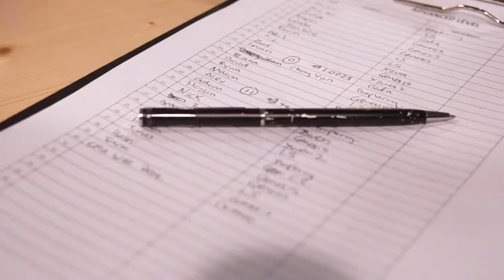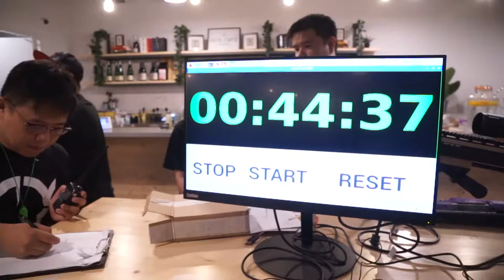Nerf Gameplay: Hive Standoff 2.0 a Marksman Competition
A video coverage on the Hive Standoff 2.0 a Marksmanship competition organized by SAB (Singapore Air Blaster)

this is the second event thus far after the first successful event.